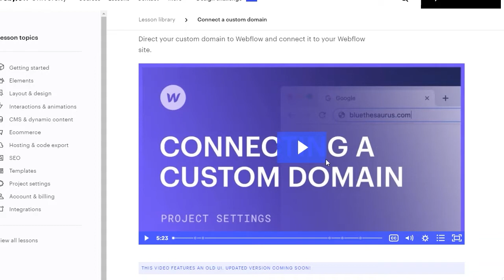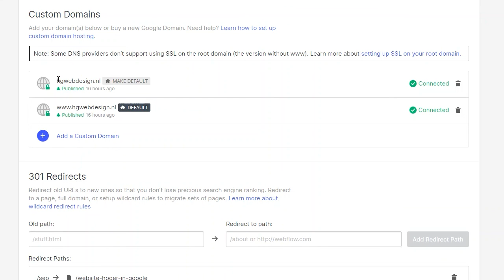My Webflow solutions - DNS - the wright way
If you add a custom domain to your Webflow project, view the video on Webflow university. Follow it step by step.
But there is always a way to go wrong!
How and where?